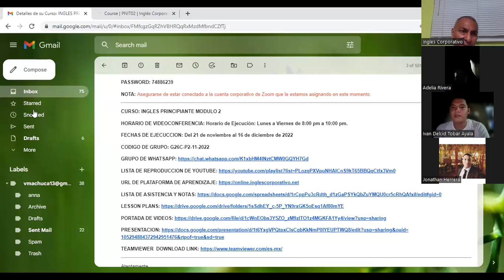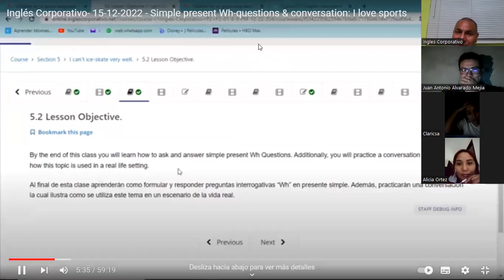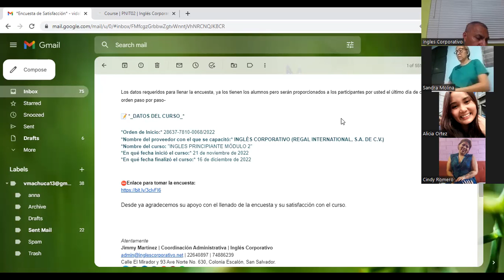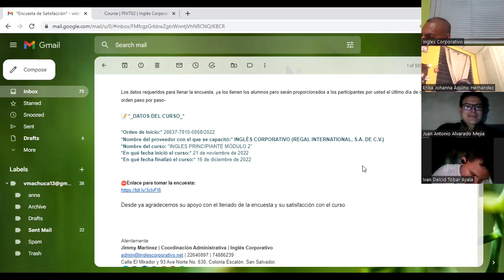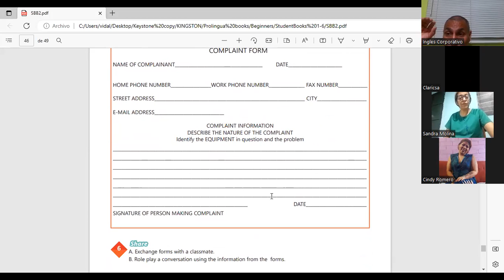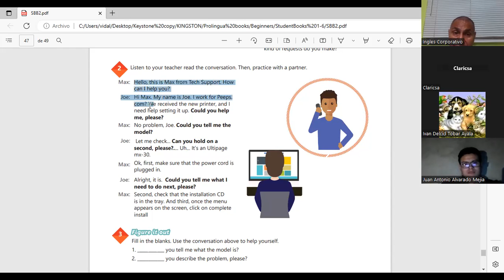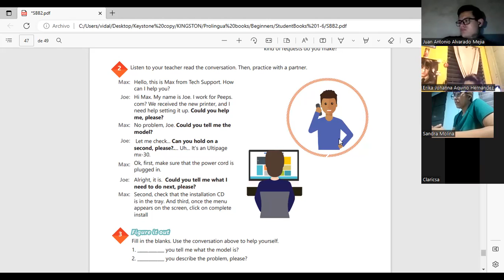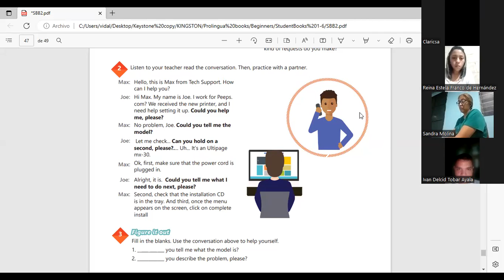Inglés Corporativo-16-12-2022 Unit 4 review and practice.